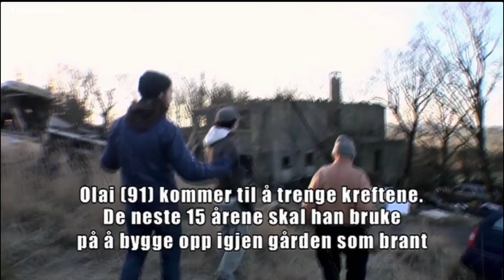Ylvis - "Norges Herligste" Termokontainermannen (eng. subs)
This clip is from episode 9 of "Norges Herligste" that aired February 4, 2008.

Upload by Vib. Translation by Quirentia and Mona Lisa. Revision by Anni.